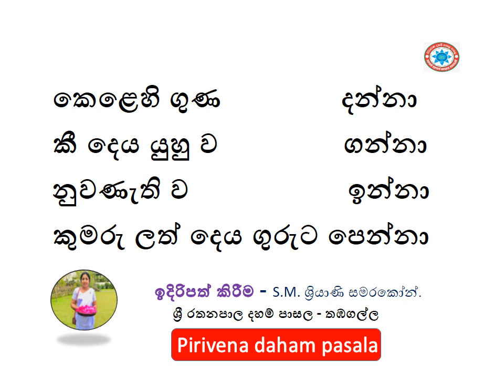කෙ‌ළෙහි ගුණ දන්නා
කී දෙය යුහු ව               ගන්නා
නුවණැති ව                   ඉන්නා
කුමරු ලත් දෙය ගුරුට පෙන්නා
සිසු නිපුනතා - පද්‍ය ගායනා